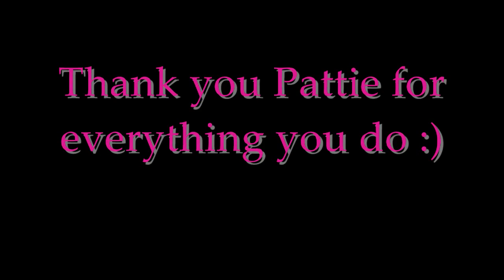Justin Bieber and Pattie - Turn To You (Mother's Day Dedication)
Dedicated to Justin and Pattie :)